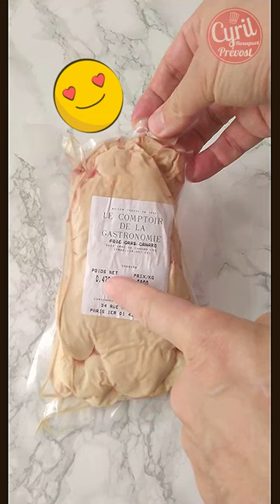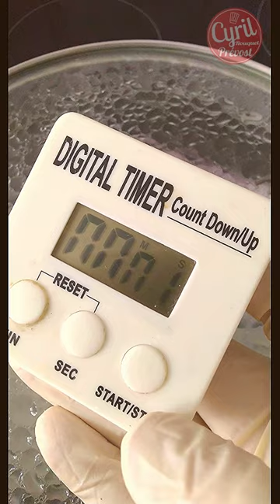Foie Gras Express Inratable de Noël en 20 minutes de ┃Recette du Chef Cyril Rouquet-Prévost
Je vous propose une recette de foie gras. On a toujours peur de la cuisson, trop cuit ou pas assez cuit. Voici une recette inratable !